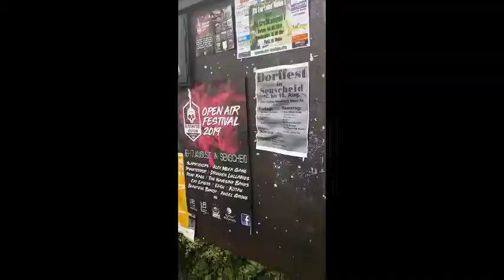Gerolsteiner Azubis beim Plakate verteilen – Die Ausbildungslounge rückt immer näher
In den letzten Wochen waren einige Azubis unterwegs, um Plakate für die Ausbildungslounge zu verteilen. Hast du die Plakate auch schon entdeckt?